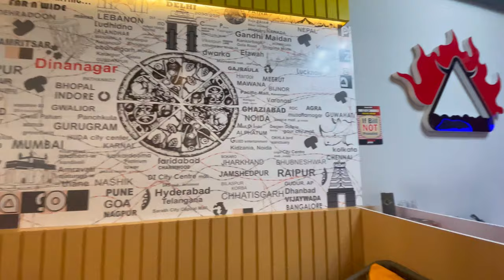Driving experience - new highway